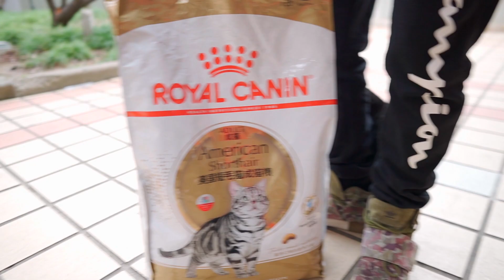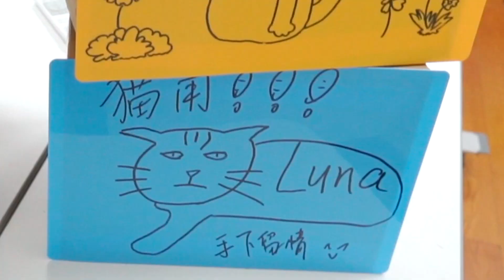和大学生一起给流浪猫做猫窝 让他们在寒冬有个家！救助校园流浪猫【蒂姆嘟嘟Tim】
和交大的学生一起制作流浪猫，帮助它们度过这个寒冷的冬天